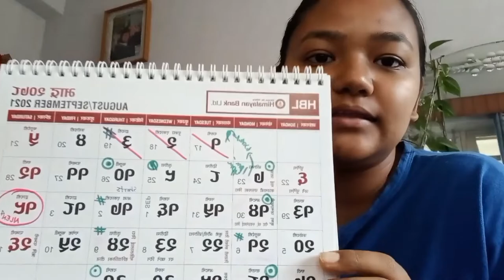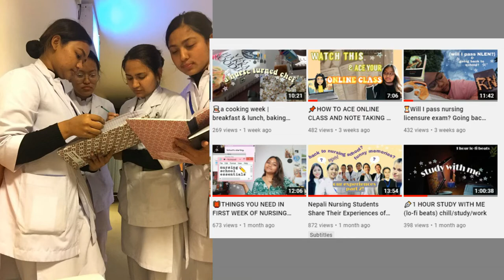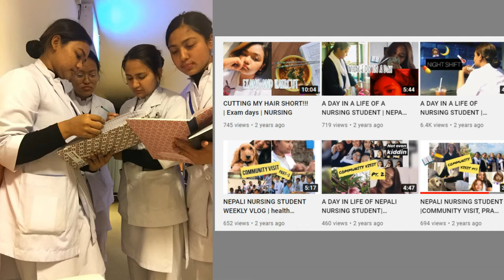[studylog] preparing for Nursing Licensure Exam of Nepal | Nepali Nurse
Nursing Licensure Examination Nepal 2021.

In today's video, we have a preparation vlog of the Nursing Licensure Examination, where I vlog about how I've been preparing for the nursing licensure. It was a roller coaster ride, from being excited to having a mental breakdown when it got canceled. This nursing licensure examination vlog is PART 2, there is PART 1 too!